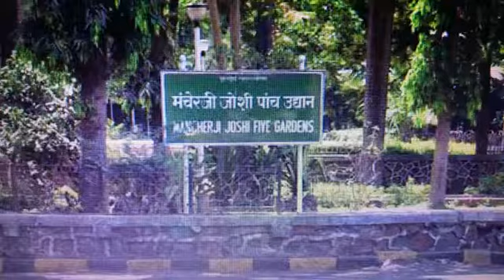🎥 FIVE GARDENS, MATUNGA, MUMBAI, MAHARASHTRA, REPUBLIC OF BHARAT 🌏🇮🇳🌵🎄🌲🌳🌴🌱🌿☘️🍀🎍🪴🎋🍃🍂🍁🌾🪸💐🌷🌹🥀🪷🌺🌸🌼🌻🦚🦜🦢🦩🕊